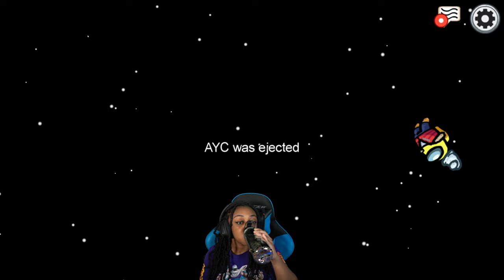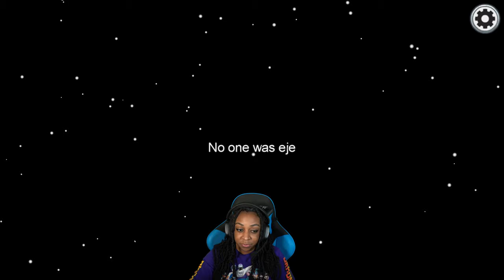PLAYING ON CHAOTIC SETTINGS!!! | Among Us w/ A Bunch Of Creators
Make sure yall follow everyone's channel that played with us today!!! Thumbnail background by Neytirix
@Dwayne Kyng
@Rico The Giant
@3MG LIVE